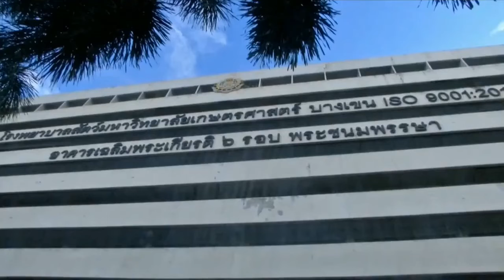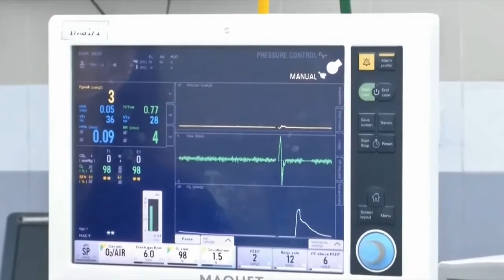กรมพระศรีสวางควัฒนฯ ทรงงานวิสัญญีสัตวแพทย์ รพส มหาวิทยาลัยเกษตรศาสตร์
เวลา 08.05 น. วันนี้ (4 กันยนยน 2565) สมเด็จเจ้าฟ้าฯ กรมพระศรีสวางควัฒน วรขัตติยราชนารี เสด็จไปยังอาคารเฉลิมพระเกียรติ 80 พรรษา บรมราชินีนาถ โรงพยาบาลสัตว์ มหาวิทยาลัยเกษตรศาสตร์ เขตจตุจักร ทรงงานวิสัญญีสัตวแพทย์ ร่วมกับทีมสัตวแพทย์ ศูนย์ศัลยกรรมและการผ่าตัดผ่านลำกล้อง เพื่อรักษาอาการเจ็บป่วยของสุนัขสายพันธุ์ยอร์คเชีย เทอร์เรีย เพศผู้ชื่อ ดอลลา อายุ 9 ปี ซึ่งได้รับบาดเจ็บจากอุบัติเหตุที่ลูกตาขวา